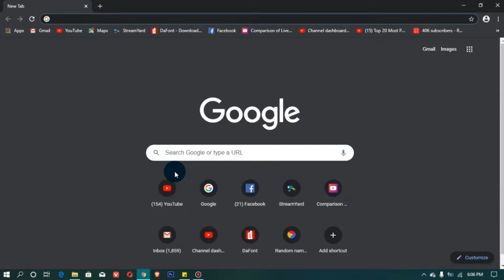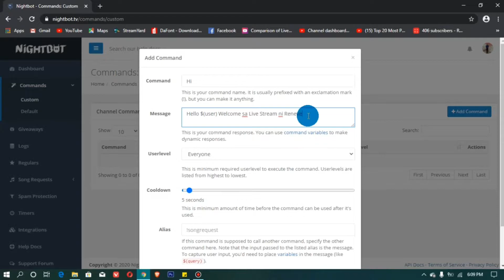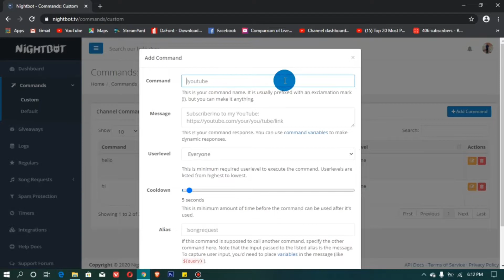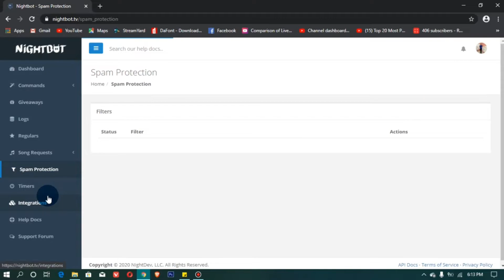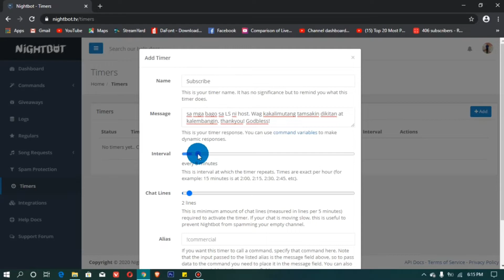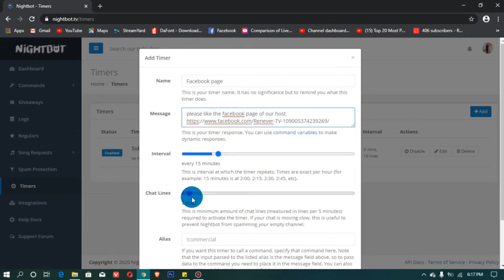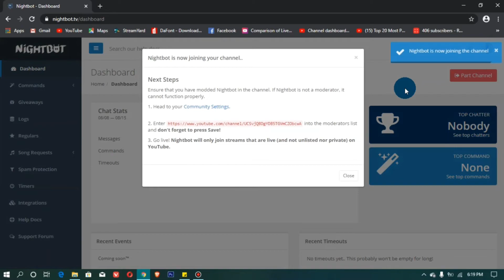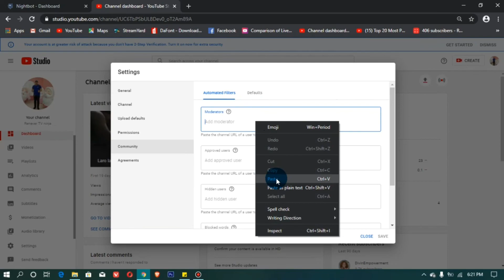How to setup Nightbot on your Live Stream (Tagalog 2020)| Renever TV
Title: How to setup Nightbot on your Live Stream (2020)| Renever TV

COMMENT 🗣 for suggestions!

Filipino expat who's been living in Kuwait 🇵🇭🇰🇼. Kabayan. Ilocano. Cabalen. TSUian. Barista ☕. Home Cook 👨‍🍳. Foodie 🍴. Guitarist 🎸. Dancer🕺🤸‍♂️ . Plantito 🌱.